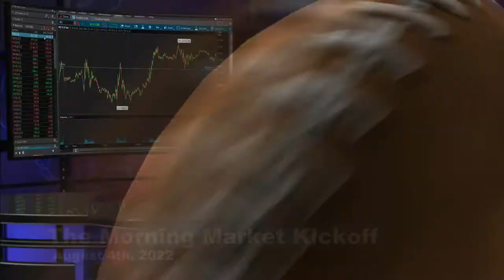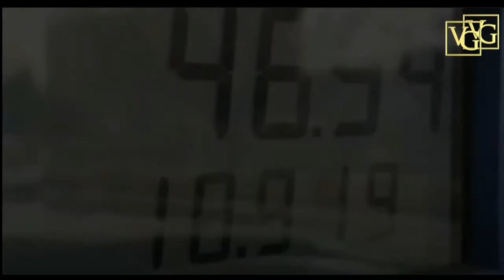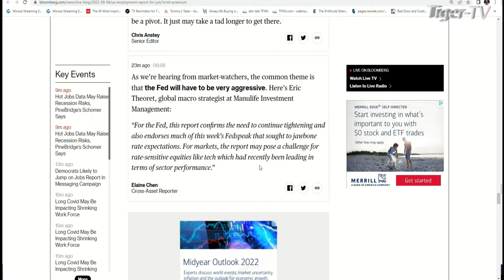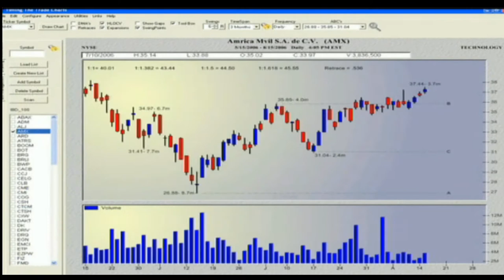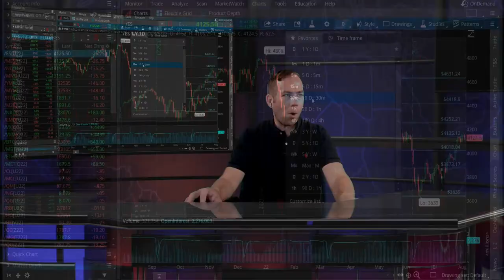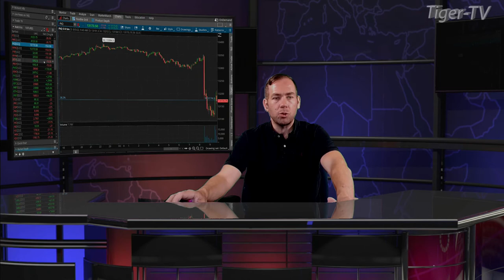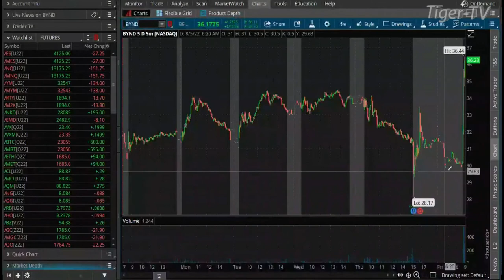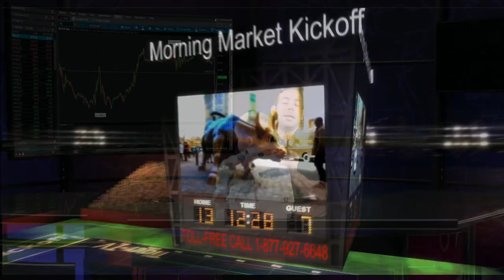August 5th The Morning Market Kickoff with Tommy O'Brien on TFNN - 2022